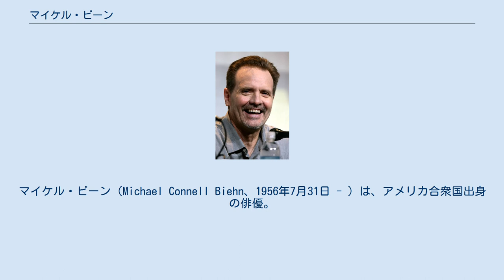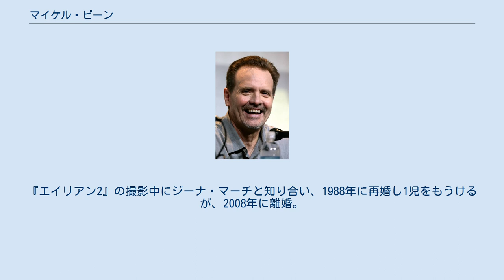マイケル・ビーン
マイケル・ビーン（Michael Connell Biehn、1956年7月31日 - ）は、アメリカ合衆国出身の俳優。
 アラバマ州出身。
父は弁護士のドン・ビーンで母は看護婦のマーシャ・ビーン、弟と妹がいる。
幼いころから演技に興味を持ち地方劇団に入団。
その後、アリゾナ大学の演技科に進学するが19歳で中退し、LAに渡ってヴィンセント・チェイスに師事する。
 やがてモデルやCMの仕事を径て1978年に俳優デビューする。
1984年にSF映画の古典的名作として知られるジェームズ・キャメロン監督の大ヒット作『ターミネーター』で、宿敵ターミネーター（アーノルド・シュワルツェネッガー）と対決する、未来からタイムスリップしてきた青年戦士カイル・リース役を演じた。
その後キャメロンの作品には、『エイリアン2』、『アビス』などに出演した。
 ジェームズ・キャメロンの作品によく出演するほか、俳優のビル・パクストンともよく共演する。
 2007年に公開したロバート・ロドリゲス監督による 『プラネット・テラー in グラインドハウス』に出演した。
 2010年に公開した『シャドウ・ファイター』で監督に初挑戦した。
 その後、2011年に『ザ・マニアック』で再び監督に挑戦した。
 ジェームズ・キャメロンとは深い繋がりがある。
サム・ライミ監督・トビー・マグワイア主演で映画化された『スパイダーマン』だが、一時期はキャメロンが映画の権利を保有しており、主演のピーターにはマイケル・ビーンを考えていた。
『アバター』にも出演する予定だったが、先にシガニー・ウィーバーの出演が決まり、『エイリアン2』の同窓会になるのを避けたいとしてキャメロン監督が出演を止めた。
 『ユージュアル・サスペクツ』でスティーブン・ボールドウィンが演じたマクマナス役をオファーされていたが、フリードキン監督の『ジェイド』の撮影と重なってしまったため、『ユージュアル〜』を降りた。
 1988年に公開された『第七の予言』と、1991年に公開された『K2/ハロルドとテイラー』のキャンペーンのために来日。
『第七の予言』では弟と共に来日している。
 1980年に女優のカレン・オルセンと結婚するが、1987年に離婚。
『エイリアン2』の撮影中にジーナ・マーチと知り合い、1988年に再婚し1児をもうけるが、2008年に離婚。
2010年に女優のジェニファー・ブランクと再婚した。